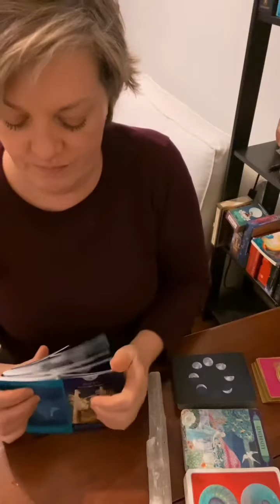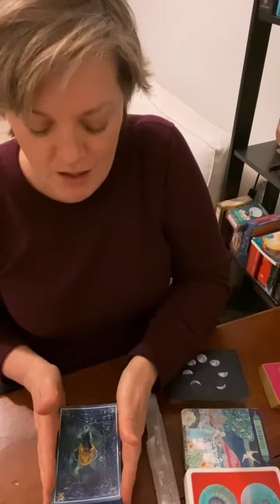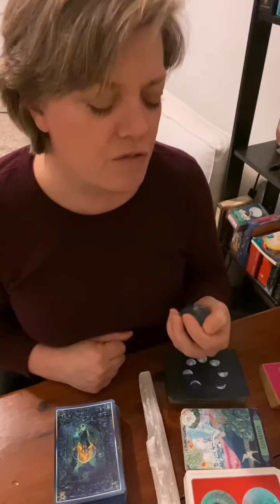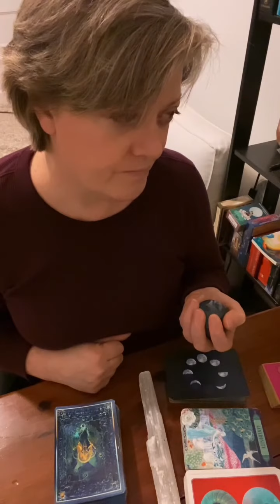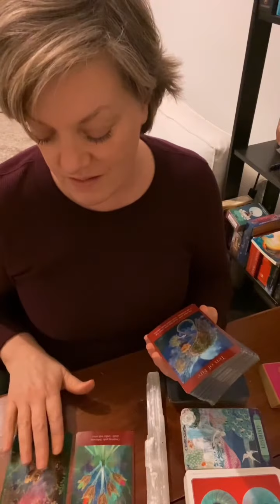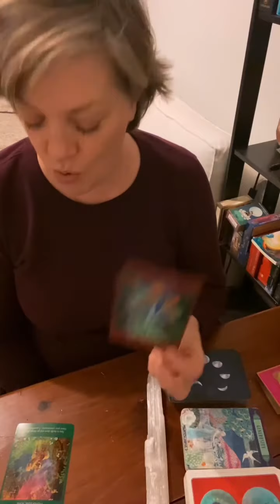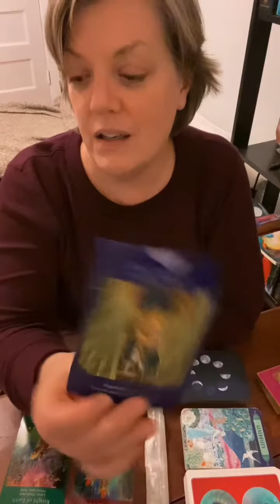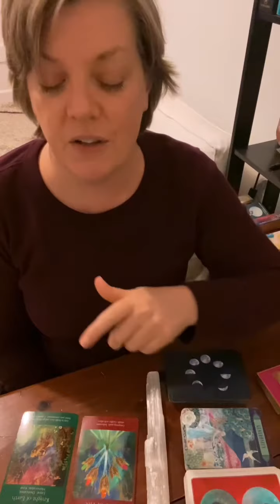VIRGO DECEMBER 2020:THE LUNAR ECLIPSE(HALFTIME)🌒💫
Welcome To Prophecy!

Follow me on:
Home of “The Tarot Tidbit” daily tarot card read.

Many, Many, Many thanks to all of my viewers and subscribers for supporting the channel!  Love you guys!  Stay safe and healthy…